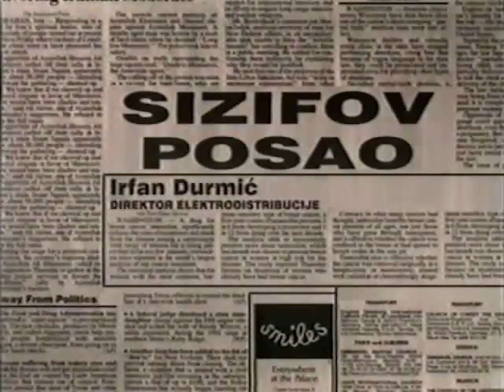Irfan Durmić - SIZIFOV POSAO / SISYPHUS’ JOB (216)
FAMA Kolekcija
Govorna historija: Opsada Sarajeva 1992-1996.
Irfan Durmić, Direktor Elektrodistribucije
August 1992. (FC-VOH-99-V-216)
SIZIFOV POSAO
FAMA Collection
Oral History: The Siege of Sarajevo 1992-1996
Irfan Durmic, Director of the Electric Company
August 1992. (FC-VOH-99-V-216)
SISYPHUS’ JOB